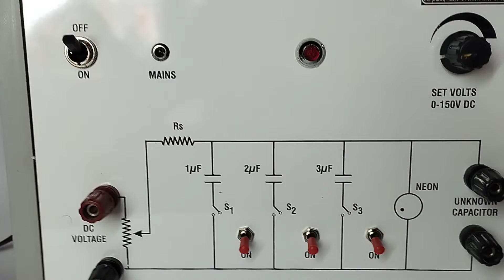Flashing and Quenching of Neon Bulb, +91-8708771076, by Harpal and sons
PROCEDURE
1.Connect the apparatus to A.C. mains supply of 220volts 50Hz.
2.Keep all swiches of capacitors to OFF position (upside).
3.Switch On capacitor 1uf (switch downside).
4. switch on mains supply&supply of the appratus.
5. move potentiometer to max position so that neon glows.
6. Then move potentiometer in anti- clockwise direction slowly till the neon just goes off. neon will start flashing & Quenching.
7. Note the time for 20 to 30 flasshes. Repeat it again to have mean time for one flash .
8. Switch OFF 1uf, Switch on 2uf and repeat the same . Thus take readings with different values of capacitores from 1to 3uf . plot the graph between capacity along x- aixs and time
along y-axis. it will be a straight line.